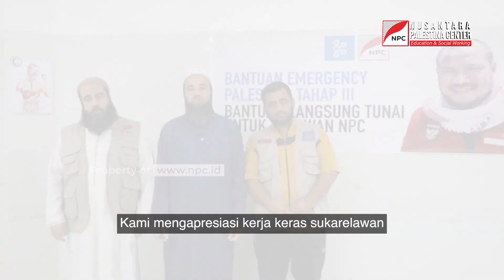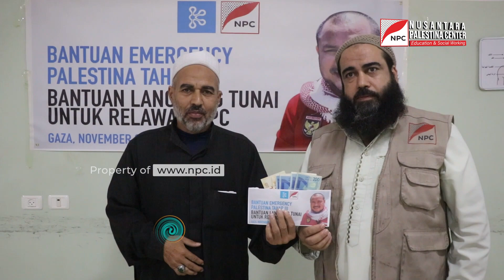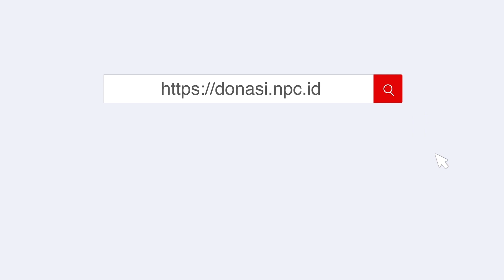LUAR BIASA, KERJA KERAS PARA GURU DAN SUKARELAWAN DI GAZA JADI INSPIRASI MASYARAKAT INDONESIA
Sejak agresi Israel ke wilayah Jalur Gaza pada 7 Oktober lalu, anggota tim sukarelawan NPC turun ke lapangan untuk memberikan bantuan kepada para korban.

Pada Minggu (12/11/2023), NPC memberikan santunan berupa uang tunai bagi para guru tahfiz dan sukarelawan sebagai bentuk apresiasi atas kerja keras mereka.

Kami mengajak Anda untuk ikut berkontribusi dalam memberikan bantuan kemanusiaan untuk para pengungsi dan korban perang di Palestina melalui nomor rekening berikut ini:

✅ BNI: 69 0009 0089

✅ BRI: 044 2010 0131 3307